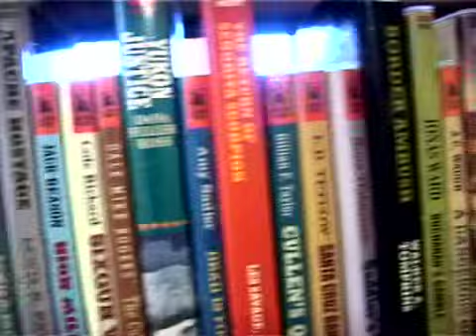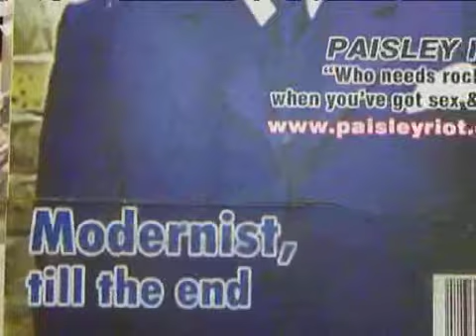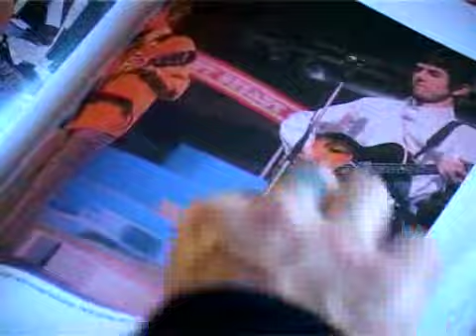Paisley Riot - 'Books That You Once Read' music video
*drums - Rob Pallatina
*bass - Stu Davies
*guitar - Paul Holford
*vocals - Shane Morley

Featuring Natalie Day